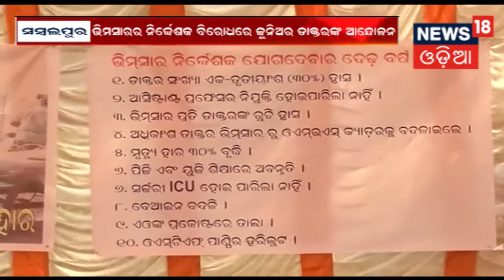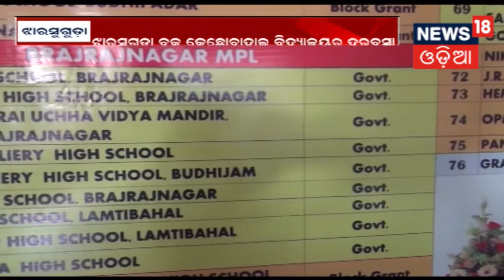Jharsuguda : ଜାତୀୟ ବିପର୍ଯ୍ୟୟ ପ୍ରଶମନ ଗାଇଡ଼ ଲାଇନର ଉଲଙ୍ଘନ,ବିପଦ ସଂକୁଳ ଅବସ୍ଥାରେ ଚାଲିଛି ପାଠ ପଢା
ଜାତୀୟ ବିପର୍ଯ୍ୟୟ ପ୍ରଶମନ କର୍ତ୍ତୃପକ୍ଷଙ୍କ ଗାଇଡ଼ ଲାଇନର ଉଲଙ୍ଘନ,ବିପଦ ସଂକୁଳ ଅବସ୍ଥାରେ ଚାଲିଛି ପାଠ ପଢା  .